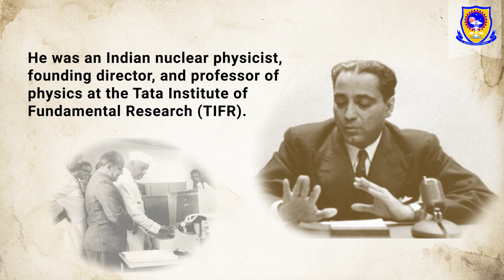Homi Jehangir Bhabha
This is the short video biography of the legendary Homi Jahangir Bhabha. He is known as the Father of the Indian Nuclear program. He was the founder of AEET, now named Bhabha Atomic Research Centre in his honor.

To know more about the man, his work, and his achievements, do watch the complete video.

A tribute to the great Homi Jehangir Bhabha from Dr. Sunil Kapoor